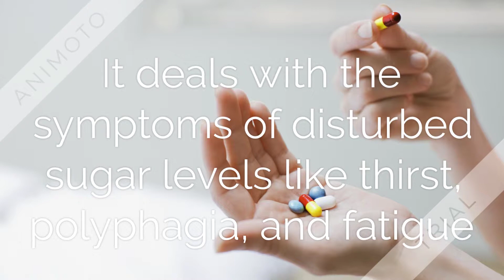Nutonen Supplement Review - A Potent Supplement by Simple Promise